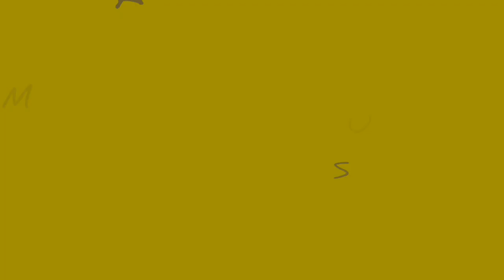MAFUNDISI EPAGHETTO (ZIM COMEDY)